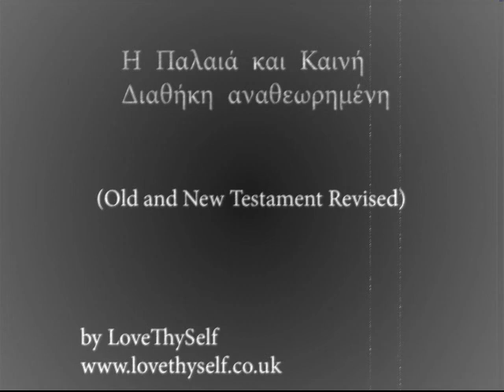H Kainh kai Palaia Diathiki Anatheorimeni - Testament Revised (ena tragoudi twn LoveThySelf)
H Kainh kai Palaia Diathiki Anatheorimeni (Old and New Testament Revised). O Adam itan se stasi proseuxis otan h Eua efage to milo panw stin zilia tis stigmis, O Xristos den goustare ta meremetia, kai oloi itan Gay... (lovethyself elliniko greek band parody song komodia gelio)